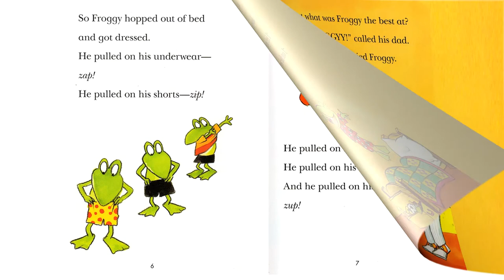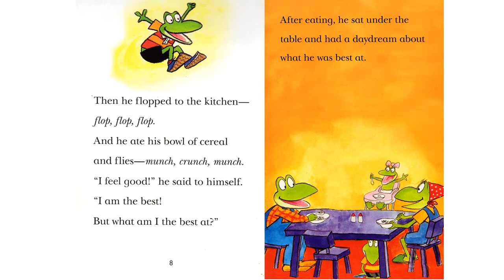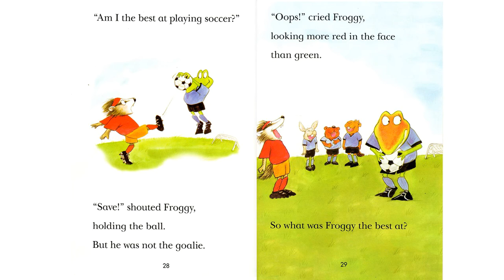FROGGY IS THE BEST by Jonathan London a short through back to all Froggy books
What is Froggy the best at?
Swimming... Golf...Riding a bike...Baking a cake...May be T-ball... tetherball... Playing saxophone...Or using a bow and arrow...kayaking? Listen to this book to know the answer.

Great opportunity to fall in love with reading when you let your child to listen to the audio books.